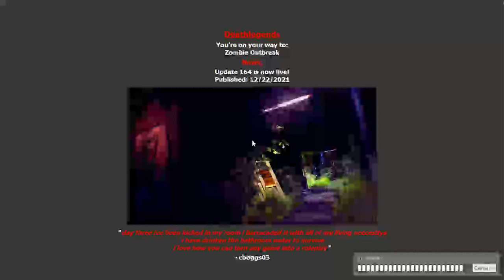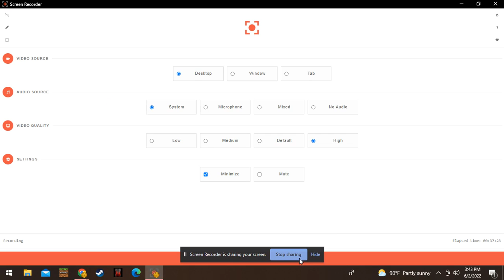deathlegends epsiode one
Also make sure to check out my brothers and homies channels down here